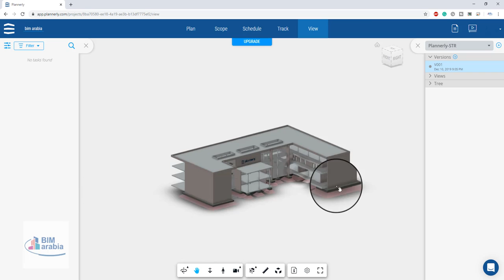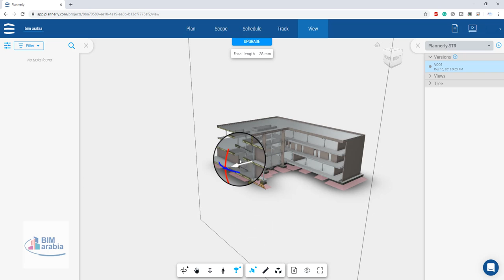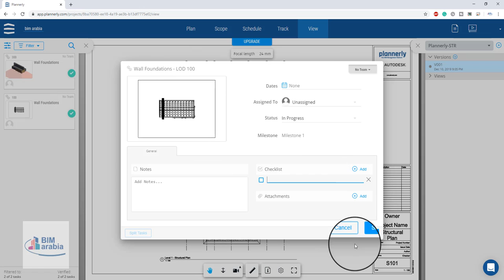Plannerly - The BIM Management Platform رؤية ملفات البيم ثلاثية الابعاد اونلاين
Plannerly - The BIM Management Platform